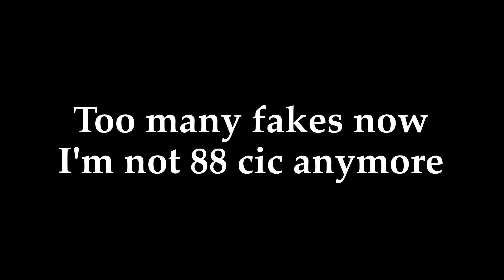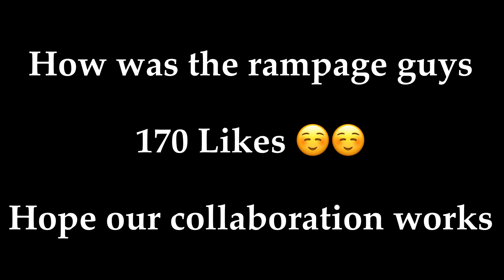Kinganbru in Mini Militia (Must Watch)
Battle of Youtubers| Epic Sniper Rampage| Ft. Let's Play Mini-Militia, Kinganbru, GKS, Hacker Saruf, Mission Game Hack [Doodle Army 2: Mini Militia] (Must Watch 🔥)